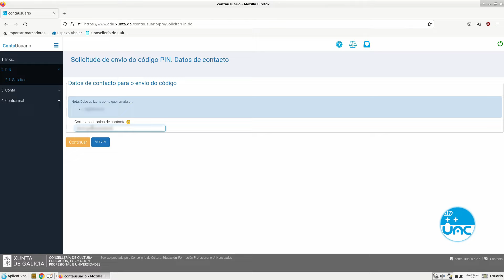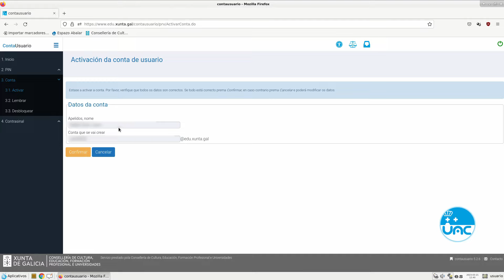Contausuario Activar Conta